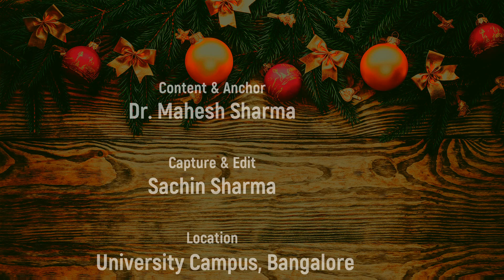ಮಧುಮೇಹ (ಡಯಾಬಿಟೀಸ್) ಲಕ್ಷಣಗಳು (Common symptoms of diabetes)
ಇತ್ತೀಚೆಗೆ ಎಲ್ಲರನ್ನೂ ಬಹಳವಾಗಿ ಕಾಡುತ್ತಿರುವ ಡಯಾಬಿಟೀಸ್ ಖಾಯಿಲೆಯ ಲಕ್ಷಣಗಳು ಏನೇನು ಎಂಬುದನ್ನು ಈ ವೀಡಿಯೋದಲ್ಲಿ ಸಂಕ್ಷಿಪ್ತವಾಗಿ ವಿವರಿಸಲಾಗಿದೆ. ಆರೋಗ್ಯ ತುಂಬಾನೇ ಮುಖ್ಯ.. ಈ ವೀಡಿಯೋದಲ್ಲಿರುವ ರೋಗ ಲಕ್ಷಣಗಳು ನಿಮಗೂ ಇದ್ರೆ ಖಂಡಿತವಾಗಿ ಈಗಲೇ ಚಿಕಿತ್ಸೆ ಆರಂಭಿಸಿ.